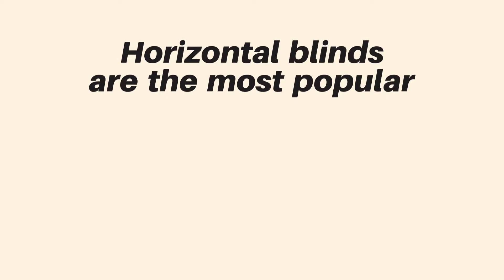Made in the Shade compares horizontal and vertical blinds for your Prescott home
One of the first things to consider when choosing blinds is whether you want vertical or horizontal blinds. Would you prefer to have a view when the blinds are closed? Or would you prefer more privacy? If you're thinking of upgrading the blinds in your Prescott home or business, Made in the Shade offers a quick comparison between vertical and horizontal blinds to help you choose.

Blinds come in a huge array of fabrics, materials and color choices for both vertical and horizontal styles. If you're ready to add to or upgrade the existing window treatments at your Prescott home or business, contact the window treatment experts at Made in the Shade.